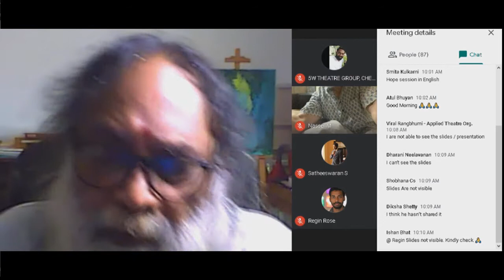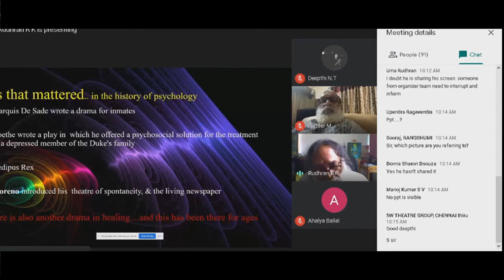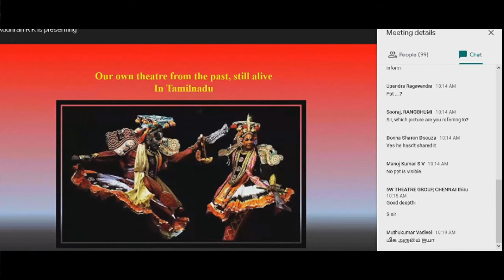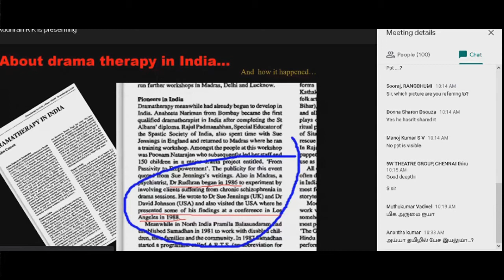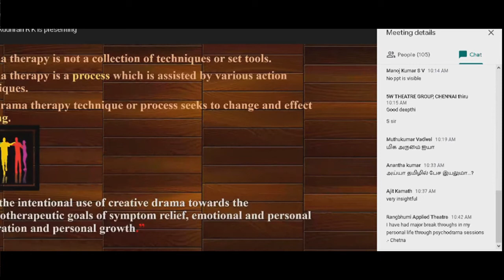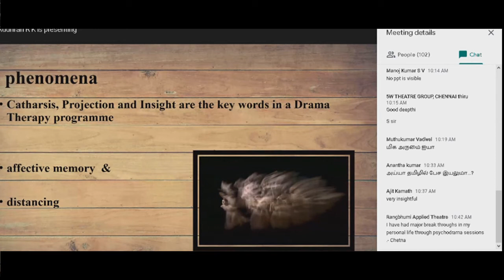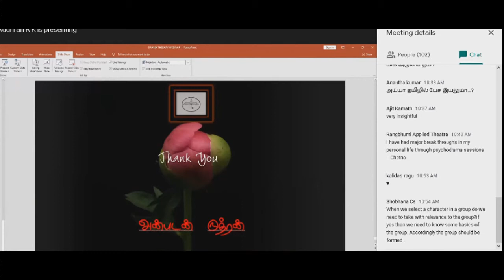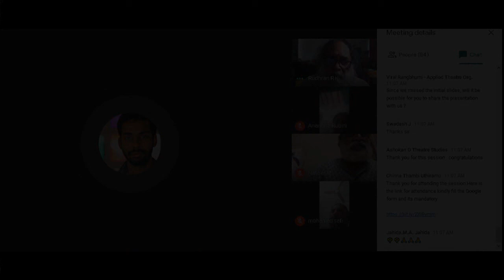| ALO | CBZ International | GBaasha | Australia | India